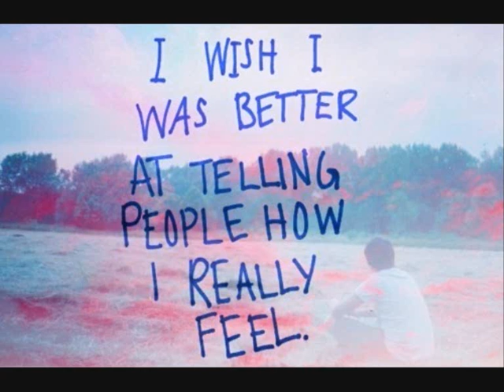Emotional piano music - I am sorry for my heart (orig song)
Hello,
Check my new song, which is called I am sorry for my heart. Everything was played on Korg SP 250.